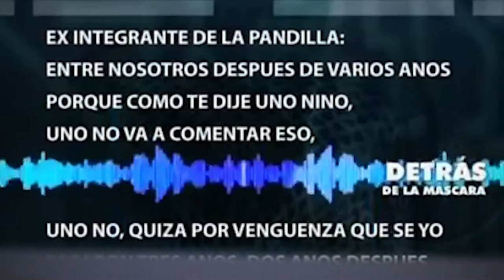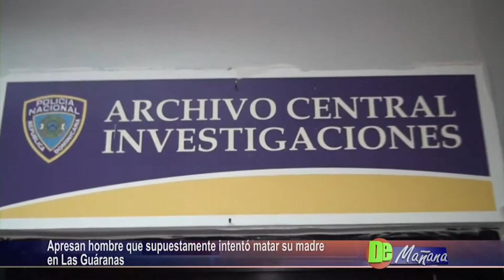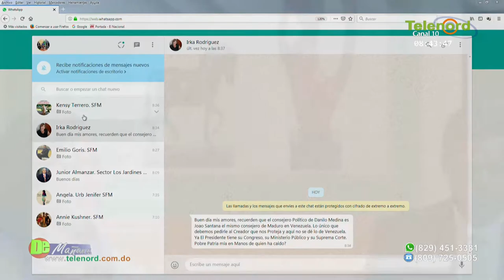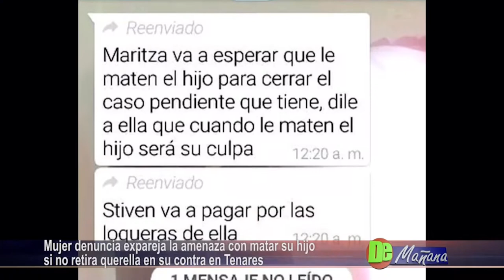De Mañana martes 09 abril 2019